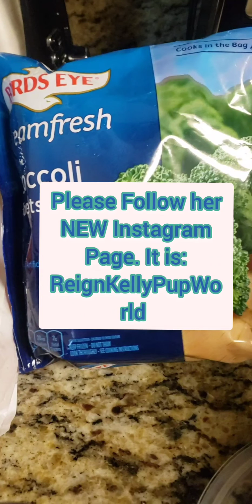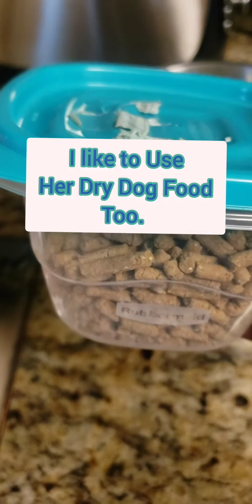The Best Homemade Dog Food Recipe Ever! Picky Eater APPROVED ✔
Hello Everyone!
In this Video I will Show you how to make your Dog a Great Homemade Meal that they will Love.
I like to Serve this Warm.
Once you try this Recipe Please come back to this Video.
Let me Know How your Pup Liked it.

Reign have a New Instagram Page.
It is:
ReignKellyPupWorld

You can use What Ever Meat Your Pup Love if they Don't Like Salmon.